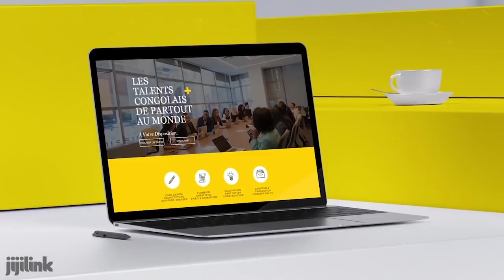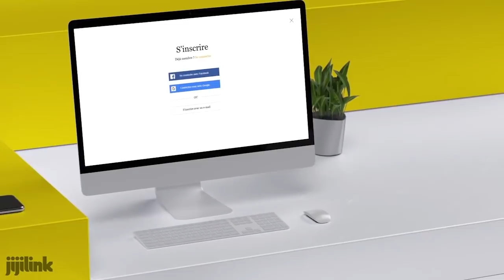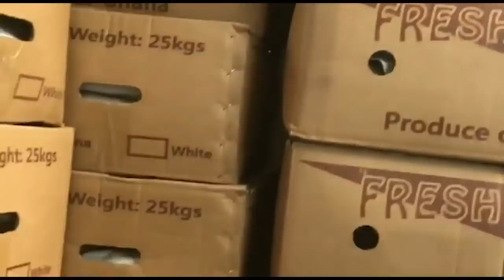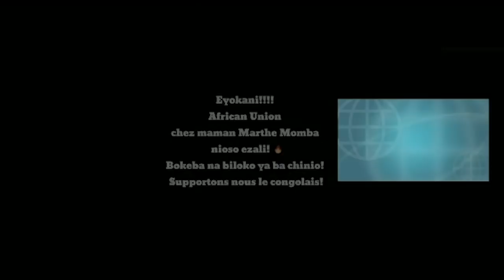VIOLATION DE LA CONSTITUTION PAR FELIX : PROF NDJOLI HAUSSE LA VOIX.